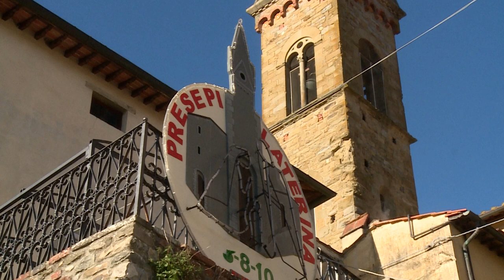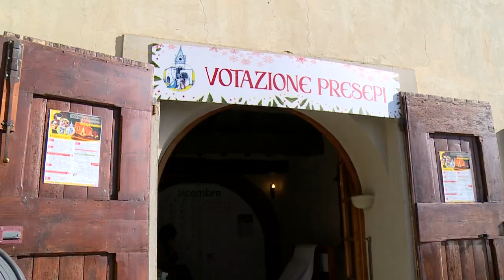Laterina: "XXV mostra concorso Presepi" tra mercatino, solidarietà e la mototerapia